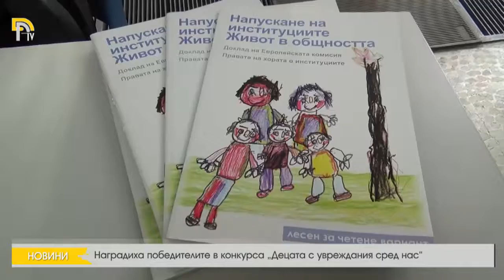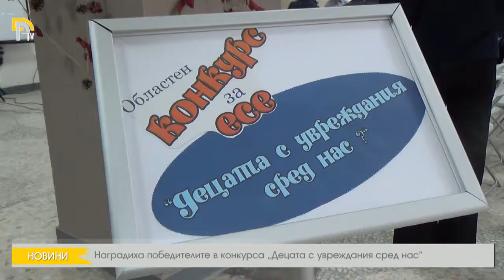Наградиха победителите в конкурса „Децата с увреждания сред нас“